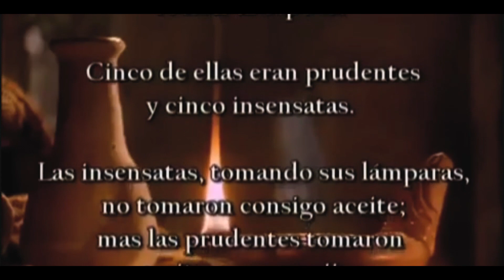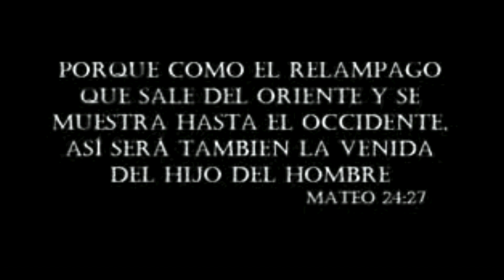Unos Tomados , Otros Dejados | Pastor Gerardo Borbón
Mensaje del Fin de los tiempos por el Pastor Gerardo Borbón...